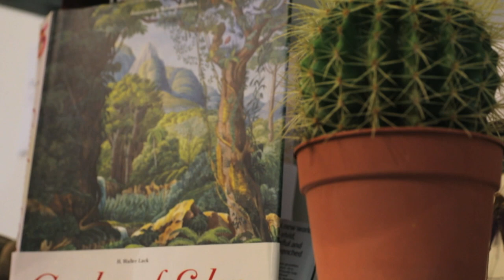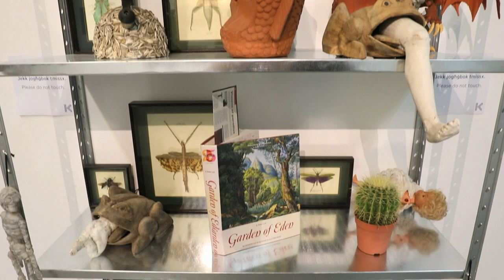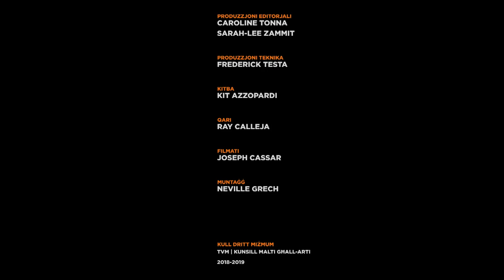MaltArti - Patrick Fenech